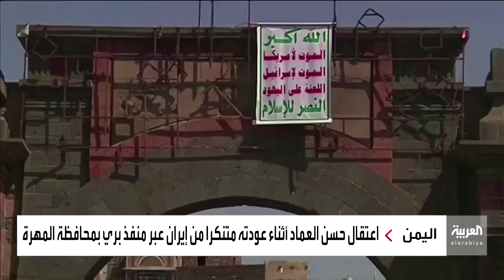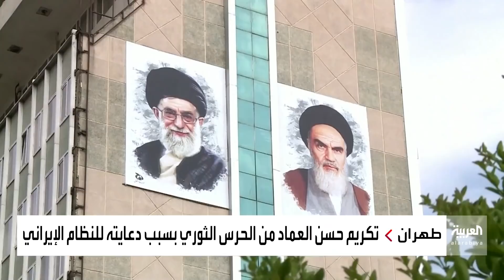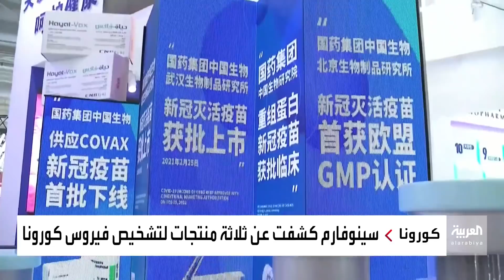نشرة الصباح | مسيرات الحوثي بقبضة التحالف.. والرئيس التونسي يؤكد دستورية قراراته